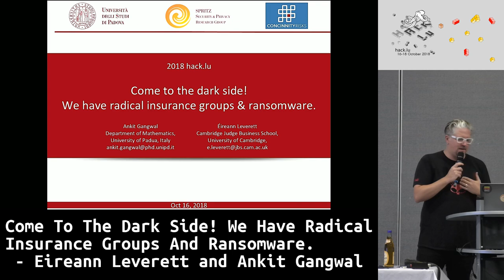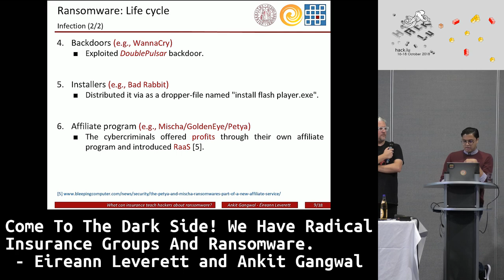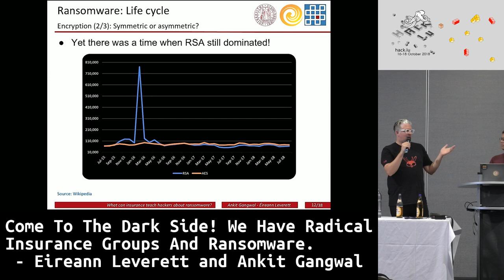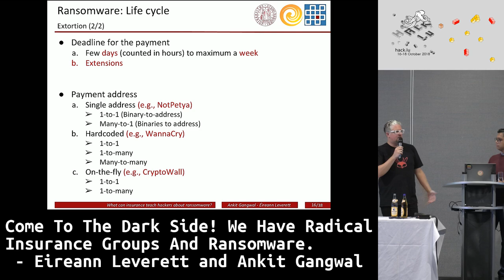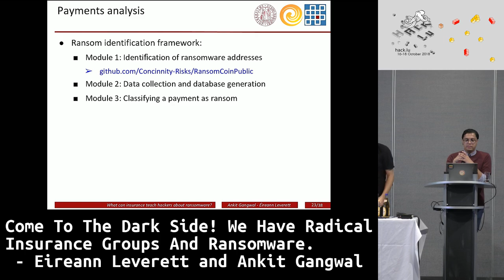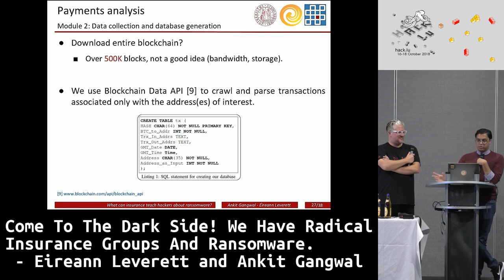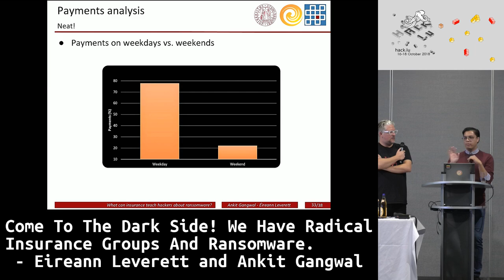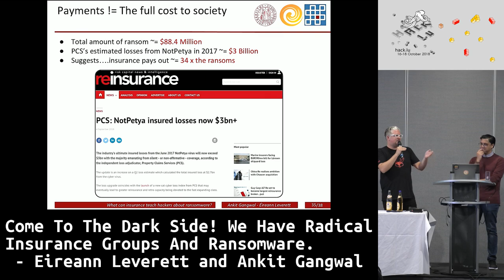Hack.lu 2018: Radical Insurance Groups And Ransomware. - E. Leverett and A. Gangwal